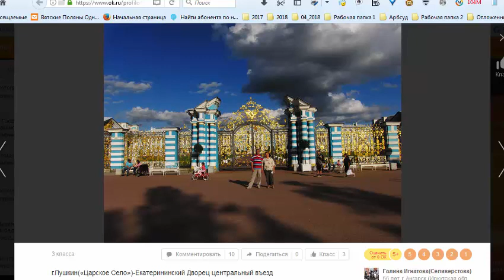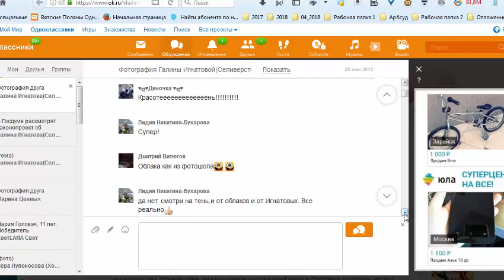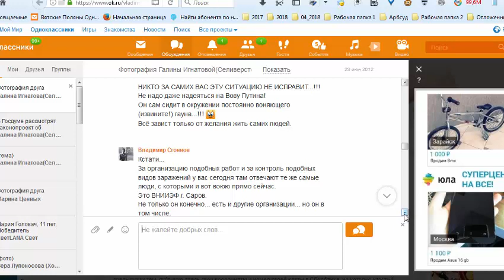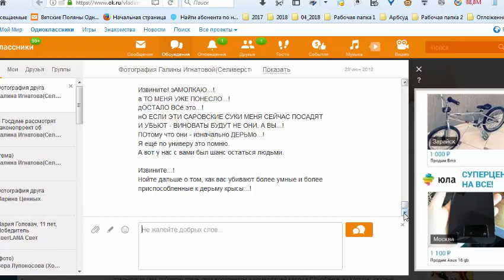Тучи на сердце!